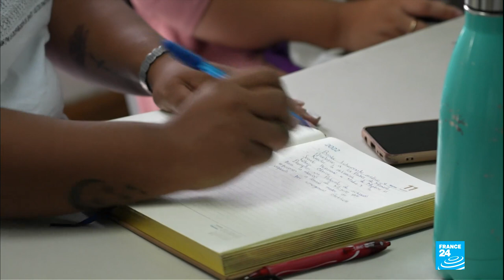When feminism meets indie-rock • FRANCE 24 English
In this edition, Annette Young meets Haitian-Canadian singer, songwriter and guitarist, Mélissa Laveaux, whose latest album celebrates strong women. Also we head to El Salvador which bans abortion in all cases, and where terminating a pregnancy can send a woman to jail for up to eight years. Plus why the Japanese sushi chef has traditionally been a man and the women who are working hard to change that.